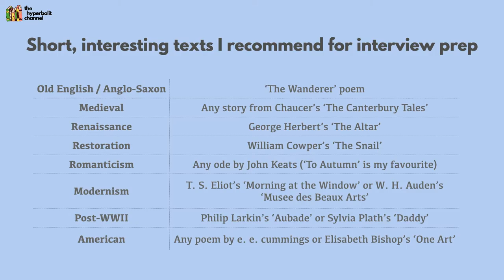3 top tips for a successful Oxford English interview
This is probably one of the most frequently requested video topics of all time, so after lots of ums and ahs, I've finally decided to share my Oxford English interview story - and my 3 top tips for a successful interview (at least based on my personal experience!)

Obviously this will be most relevant to those who are applying for an English degree, but if you're curious about the Oxford / Oxbridge interview process in general then this should be a good, helpful watch for you too!

👉 SIGN UP TO MY MAILING LIST FOR A COPY OF MY SAMPLE ENGLISH INTERVIEW QUESTIONS